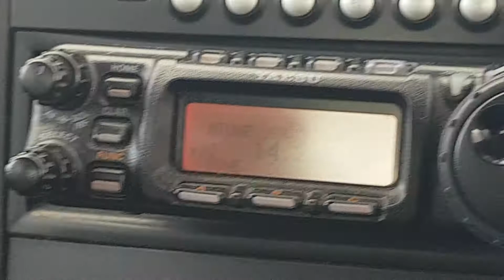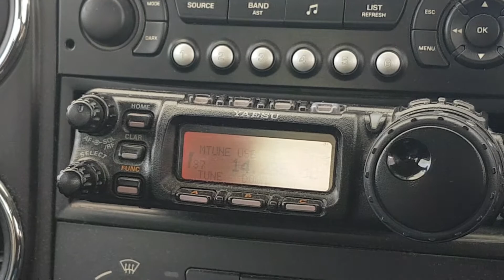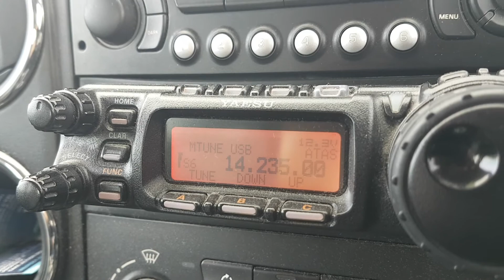A41JM and 9H5BZ/M